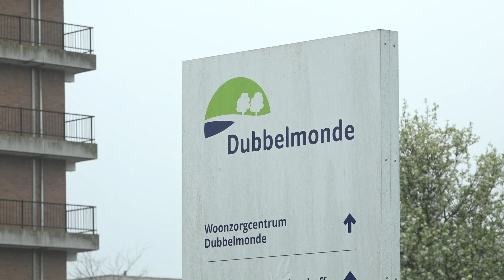Er is nog steeds veel mis bij dit verpleeghuis